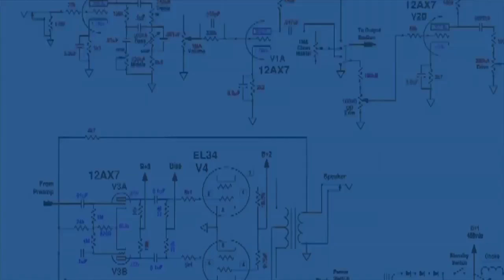NAIK KE PATUNG GARUDA WISHNU KENCANA DIKIRA BUNUI-I DIRI TERNYATA INI